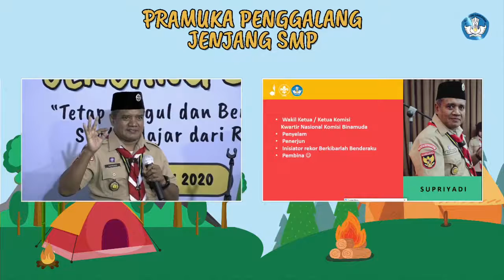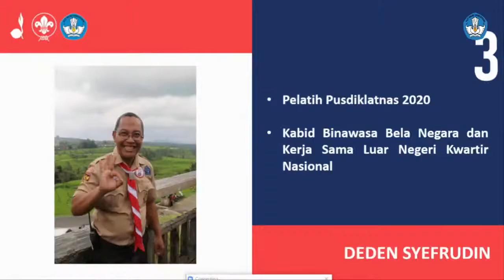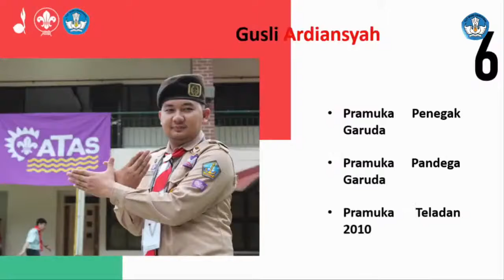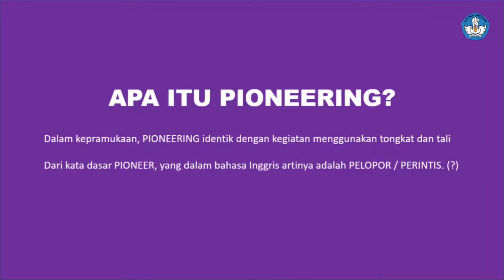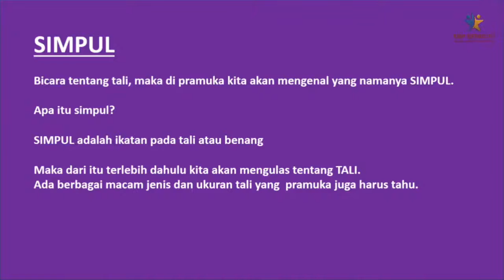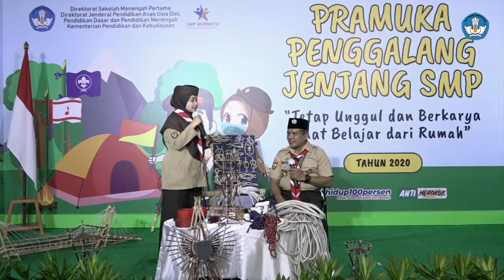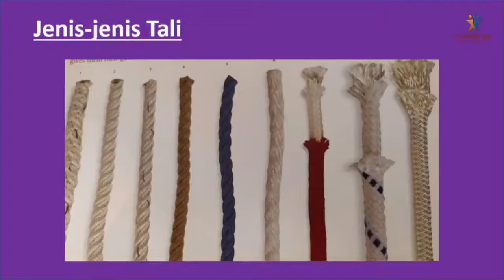Pramuka Penggalang Jenjang SMP Tahun 2020 Angkatan 3 Hari Ke 2